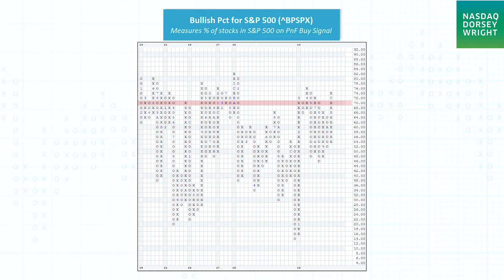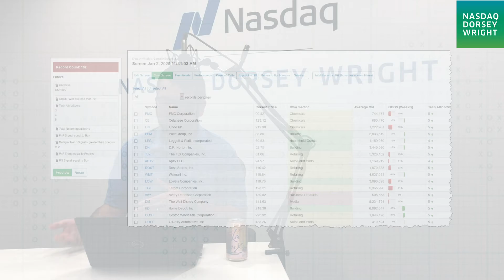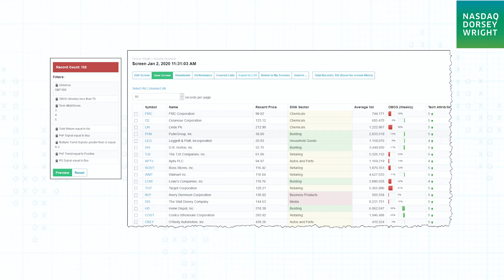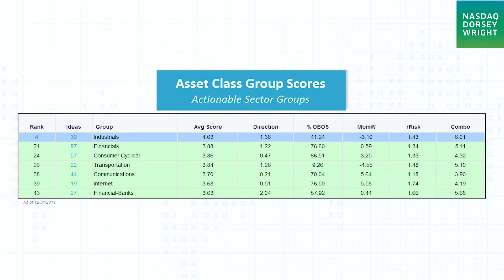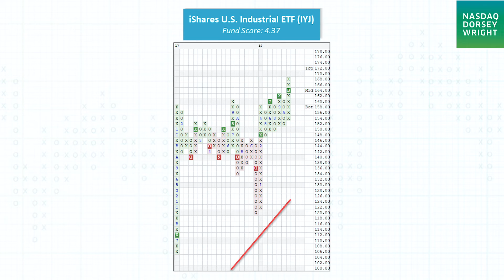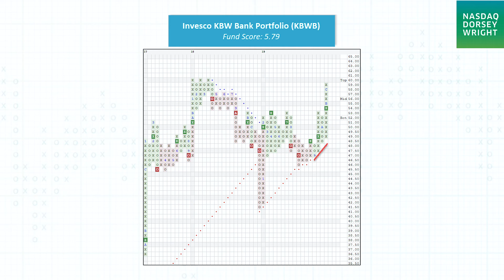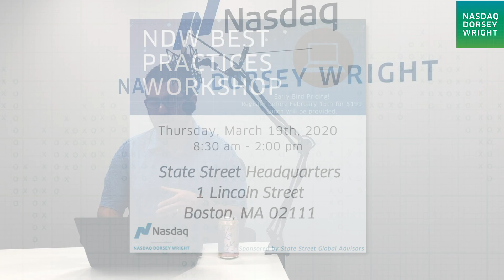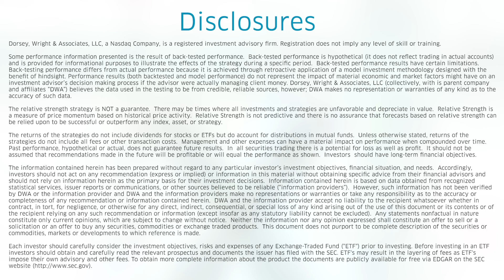Actionable Ideas in an Elevated Market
Eric and Will offer commentary on the close of 2019 and discuss actionable ideas in an elevated market environment. All images are taken from the Nasdaq Dorsey Wright research platform.